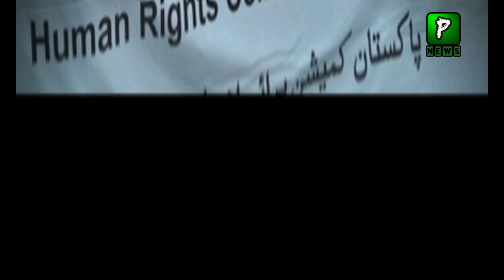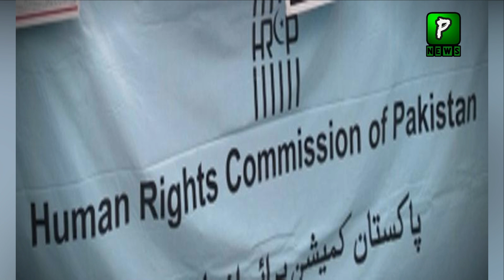HRC Statement On PTI Female Workers In Jail , Analysis | Imran Khan Bail Today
Join Us On
ABOUT CHANNEL